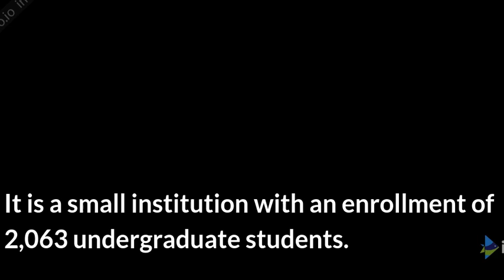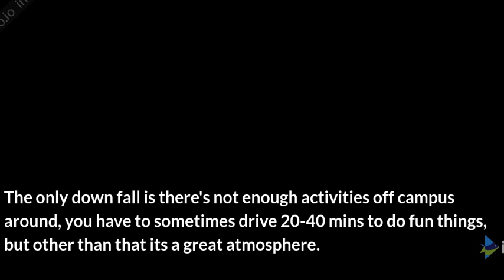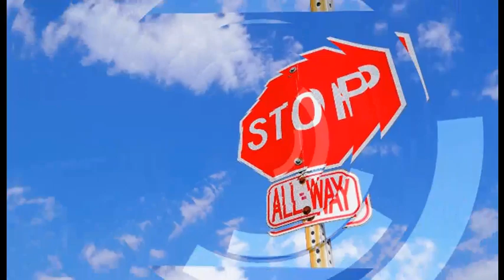Do Not Go To[University of Montevallo] Before You Watch this video| [University of Montevallo]Review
University of Montevallo review

Montevallo is a public university located in Montevallo, Alabama in the Birmingham Area. It is a small institution with an enrollment of 2,063 undergraduate students. Admissions is fairly competitive as the Montevallo acceptance rate is 48%. Popular majors include Elementary Education, Arts, and Kinesiology and Exercise Science. Graduating 49% of students, Montevallo alumni go on to earn a starting salary of $27,500.

Due to COVID 19, my classes were switched online and the University provided a smooth transition they had prepared for an event like this to occur. Exams and assignments were unlocked early in the day therefore I could keep a sane routine of waking up early and making most out of my assignments. The professors not only cared about our emotional well being but motivated us to keep pushing. I love UM!

My time at Montevallo so far has been amazing! The people and diversity throughout campus is wide but great. There are so many different walks of life on campus and I have learned so much from the tremendous professors on campus along with the students on campus. I would definitely recommend others to attend this university. The only down fall is there's not enough activities off campus around, you have to sometimes drive 20-40 mins to do fun things, but other than that its a great atmosphere.

Montevallo has a really good sense of home around campus. The people are nice, the coaches are great, and the professors are really helpful. I committed to Montevallo on a soccer scholarship in December, and my teammates have been nothing but supportive for me on this journey. I wait to be a true Falcon in the fall!